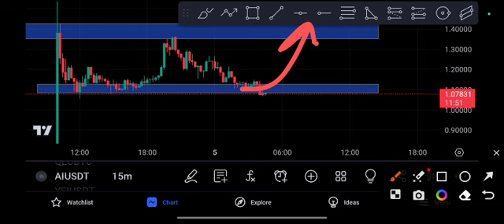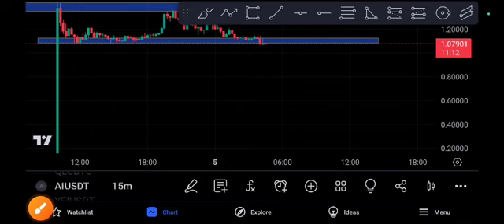AI CAN'T EXPECT! AIUSDT Price Prediction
Queries Solved:
1.  today target
2.  price today
3.  price prediction
4.  token today target

 aicoin,ai coin binance listing,ai coin price prediction,ai coin airdrop,sleepless ai coin,sleepless ai coin price prediction,sleepless ai coin binance listing,binance listing sleepless ai coinai